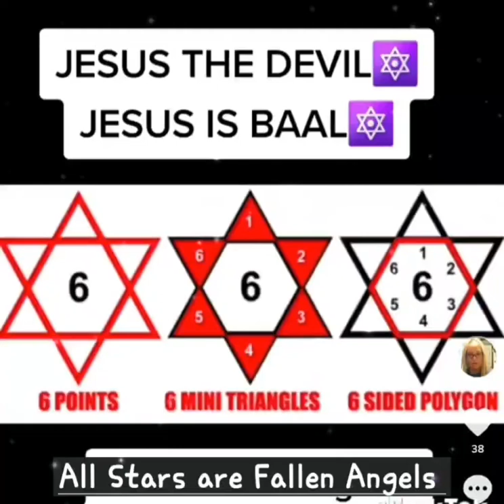False Messiah, False god